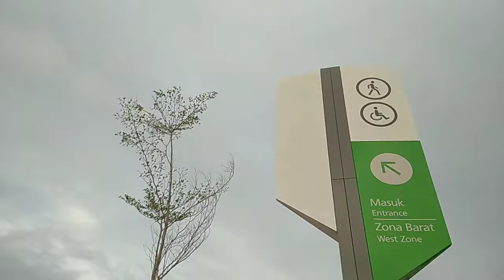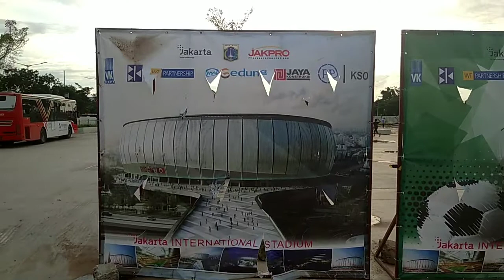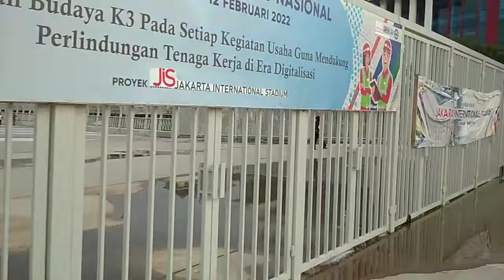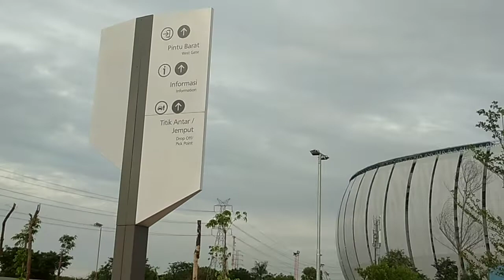Lihat Taman BMW Plaza Barat JIS Di Penuhi Aktivitas Masyarakat Sekitar TJ. Priok Jakarta Utara